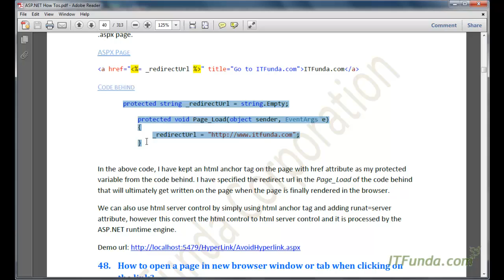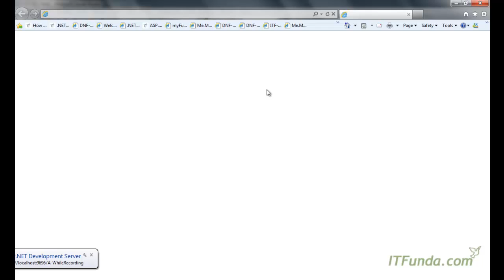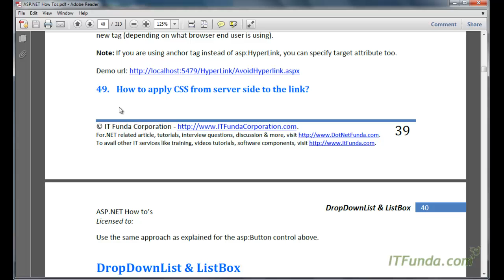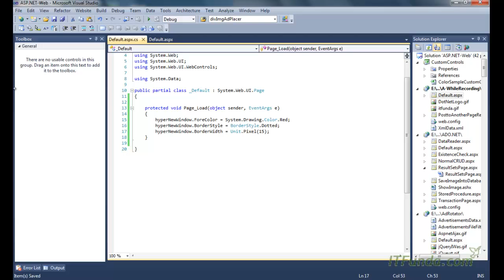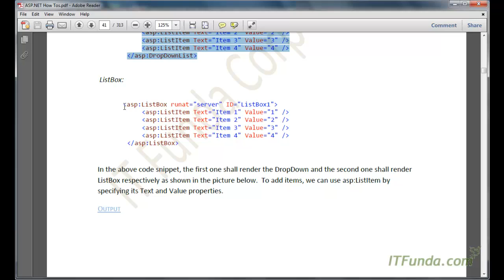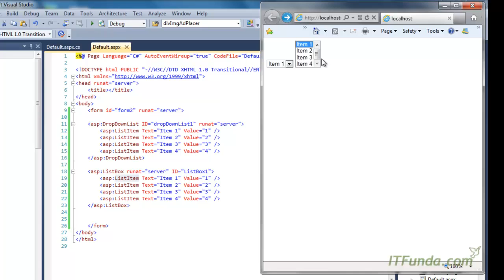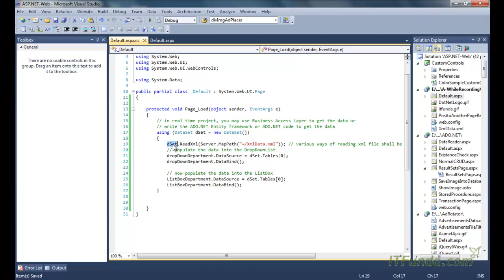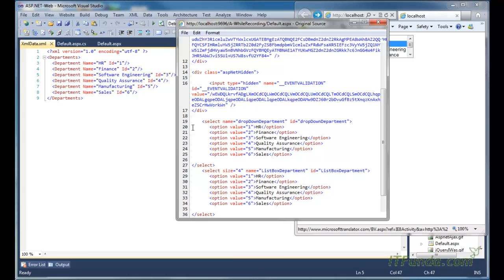How to open a page in new browser window or tab when clicking on the link?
In this video we shall cover the following how to's
How to avoid using asp:Hyperlink completely on my page without
compromising the flexibility of controlling the navigate url?
How to open a page in new browser window or tab when clicking on the
link?
How to apply CSS from server side to the link?
How to render a DropDownList/ListBox through asp.net and add items?
How to populate DropDownList/ListBox from the server side using a
DataSource?

To buy the video DVD, source code and ebook,